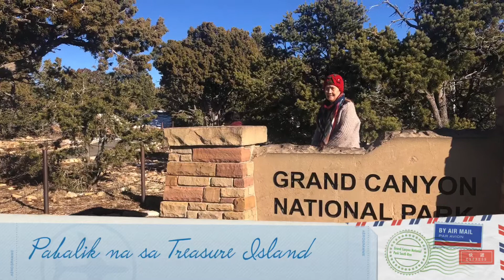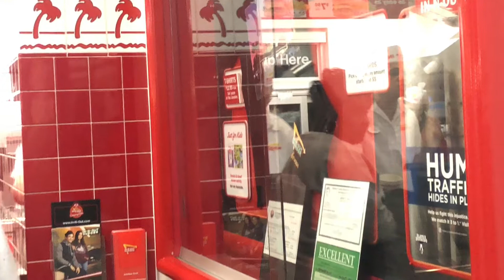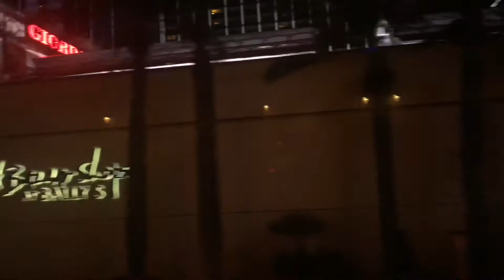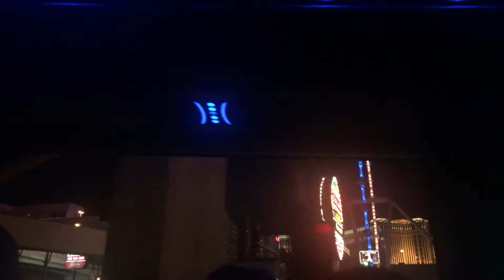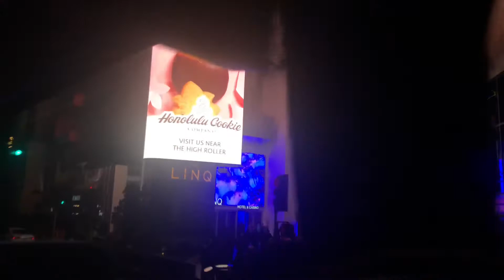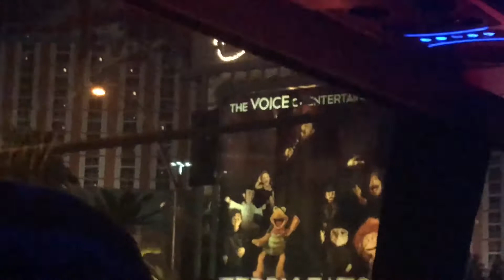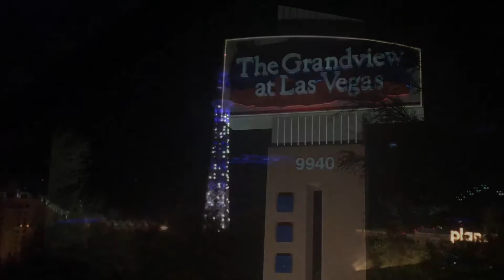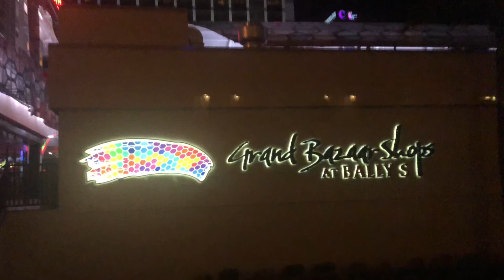2020 Jan 10, babalik na sa Strip (NV) a day before Liz’s birthday